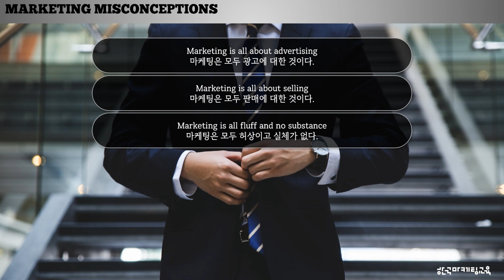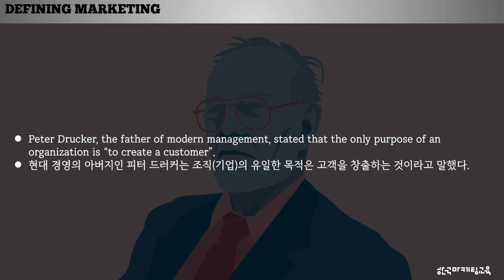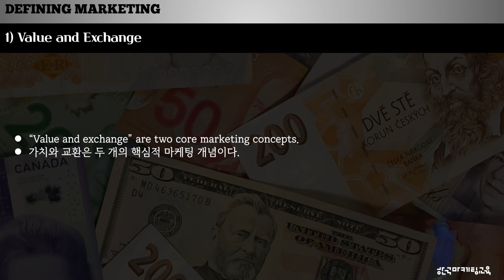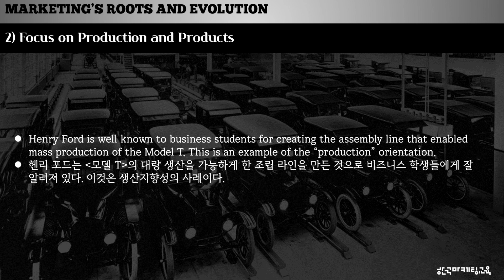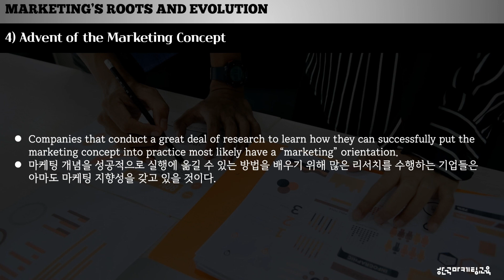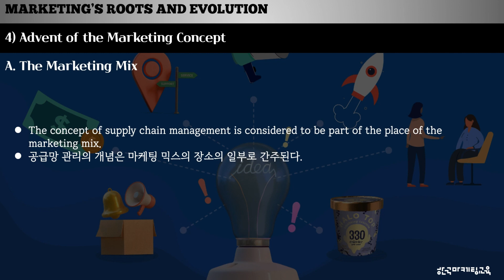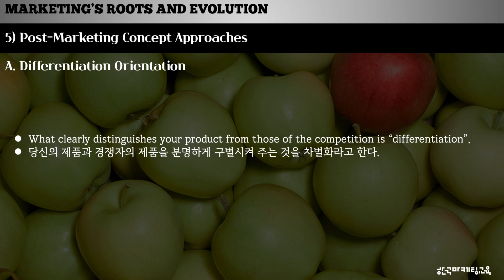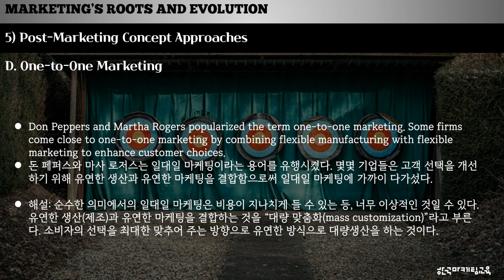시험에 나오는 것만 공부하는 AMA PCM 속성반 | AMA PCM 16시간 초단기로 끝내기 | 취업·실무·창업 | 에어클래스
[AMA PCM 16시간 초단기로 끝내기] 더 보러가기 👀